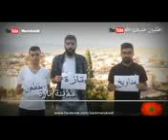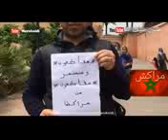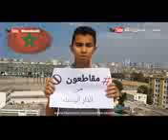رسالة الى الملك ولاد شعب مقهورين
ملك ملكوا والحكومة لا تمتلنا